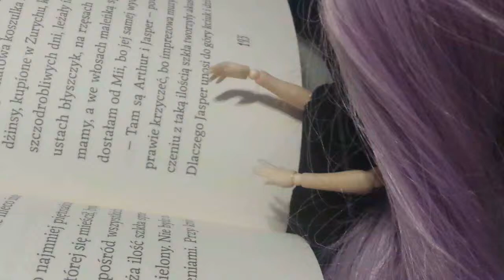Moja Little Pullip ☆ Ixill Moon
Lalki kolekcjonerskie to bardzo obszerny temat, więc postanowiłam go lekko poruszyć. Myślę, że pojawi się więcej filmów tego typu. Mniej mroczne ale myślę, że równie ciekawe.